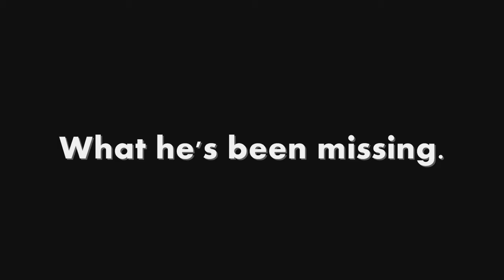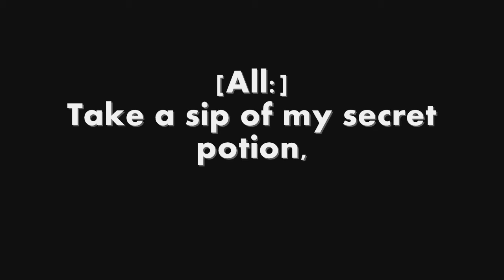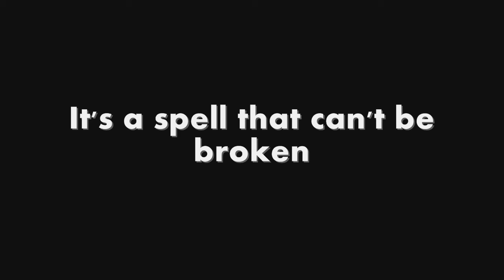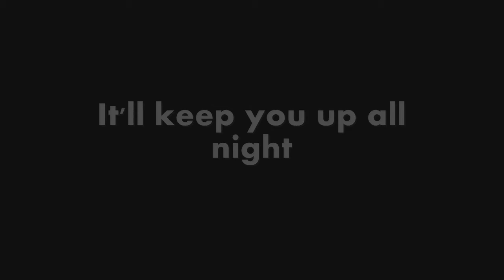Black Magic Lyrics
LITTLE MIX LYRICS
"Black Magic"

LITTLE MIX LYRICS
LITTLE MIX LYRICS
LITTLE MIX LYRICS